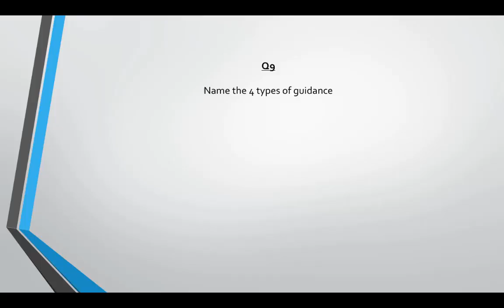DE GCSE - End of Unit Assessment - Skills, Feedback, Guidance, Practice - Model Answer - Q9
This is a model answer for the End of Unit exam.

This exam covered the following:

Sport Psychology (Paper 2: Health and Performance)

1          Classification of skills
2           Forms of practice – theory and practical application
3          Types of guidance – theory and practical application
4          Mental preparation for performance; Types of feedback